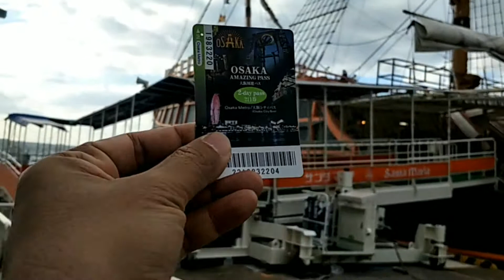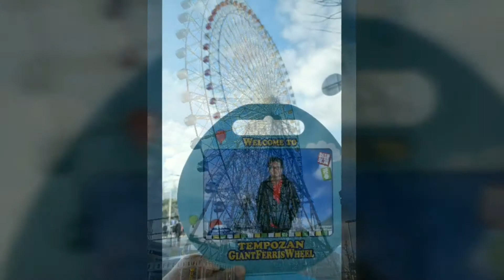เที่ยว OSAKA 🇯🇵 ปีใหม่ EP.7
เที่ยว OSAKA 🇯🇵 ปีใหม่ด้วยตัวเอง
27 ธ.ค. 62 –  4 ม.ค. 63

ใช้มือถือธรรมดาๆ ถ่ายภาพไม่ค่อยชัด ตัดต่อไม่ค่อยเนียนเพราะหัดทำถ้าชอบก็กดไลค์ Like 👍 ถ้าใช่ก็กดแชร์ Share 👏

ออกเดินทางสู่ OSAKA เย็นวันศุกร์ที่ 27 ธ.ค. 62

Thai Smile Air
Flight no. WE49
Departure: KKC (Khon Kaen Airport )
Fri 27 Dec 2019, 18.45
Arrival: BKK (Bangkok-Suvarnabhumi Airport )
Fri 27 Dec 2019, 19.45

✈✈Connecting Flight ✈✈

Thai Airways
Flight no. TG622
Departure: BKK (Bangkok-Suvarnabhumi Airport )
Fri 27 Dec 2019, 23.15
Arrival: KIX (OSAKA-Kansai Internation Airport )
Sat 28 Dec 2019, 06.25

โปรแกรมเที่ยวตามนี้เลยครับ

DAY 1 (Sat Dec 28' 2019)
- KIX (OSAKA -Kansai Internation Airport )
- Nankai Airport Exp. for NAMBA
- Himeji castle
- Port of Kobe
- Namba~Dotonbori

DAY 2 (Sun Dec 29' 2019)
- Arashiyama Bamboo Groves
- Tenryuji Temple
- Kinkakuji Temple
- Namba~Dotonbori

DAY 3 (Mon Dec 30' 2019)
- Osaka Castle
- HEP FIVE Ferris Wheel
- Tenjimbashi-suji
- Umeda Sky Building
- Namba~Dotonbori ย่านนัมบะ

DAY 4 (Tue Dec 31' 2019)
- Tsutenkaku
- Shitennoji
- Sumiyoshi Taisha
- Tempozan Giant Ferris Whee
- Osaka Bay Cruise Santa Maria
- Universal Studios
- Shinsaibashi-suji

DAY 5 (Wen Jan 01' 2020)
- Fushimi Inari
- Kiyomizudera
- Ginkakuji
- Jinshu Shrine
- Philosopher's Path
- Yasaka Shrine

DAY 6 (Thu Jan 02' 2020)
- KAGAONSEN STATION
- Yamashiro Onsen
- KANAZAWA STATION
- Kanazawa Castle
- Kenrokuen Garden
- Higashi Chaya
- Omiya Jinja
- Omi-cho Market
- Emblem Stay Kanazawa

DAY 7 (Fri Jan 03' 2020)
- Emblem Stay Kanazawa
- ชิราวาคาโกะ (Shirakawago)

DAY 8 (Sat Jan 04' 2020)
- IMAMIYA-EKIMAE
- Check out เดินทางไปสนามบิน 12.00น.
- Thai Airway เที่ยวบิน TG673
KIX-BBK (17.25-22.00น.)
- AirAsia เที่ยวบิน FD3252 DMK-KKC (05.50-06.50น.)

เดินทางกลับประเทศไทยเย็นวันที่ 4 ม.ค. 63

Thai Airways
Flight no. TG673
Departure: KIX (OSAKA-Kansai Internation Airport )
Sat 04 Jan 2020, 17.25
Sat 04 Jan 2020, 22.00

✈✈Connecting Flight ✈✈

AirAsai
Flight no. FD3252
Departure: DMK (Bangkok-Don Mueang Airport )
Sun 05 Jan 2020, 05.50
Arrival: KKC (Khon Kaen Airport )
Sun 05 Jan 2020, 06.50

Credit Music Artist : TheFatRat